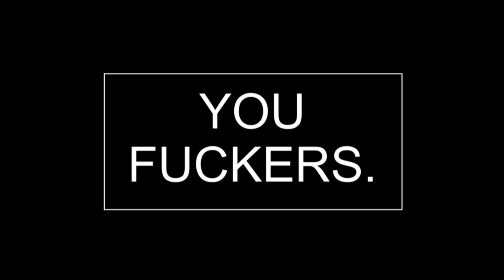That Metal Show | Leslie West’s Health and Advice from Howard Stern | VH1 Classic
Leslie West talks about his health and some advice he received from Howard Stern in this extra online-only clip from That Metal Show. Watch That Metal Show on VH1 Classic Saturdays at 9/8C.

\m/